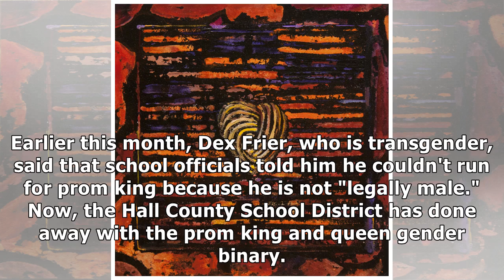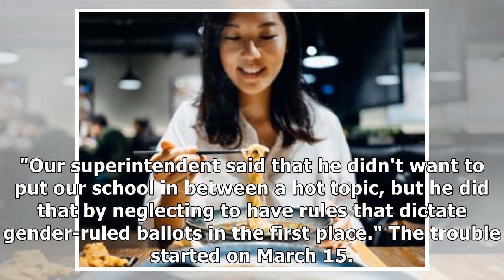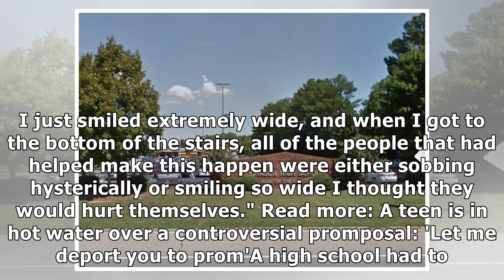A high school introduced gender neutral prom 'Royal Knights' after facing backlash for telling a ...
A high school introduced gender neutral prom 'Royal Knights' after facing backlash for telling a transgender student he couldn't run for prom king